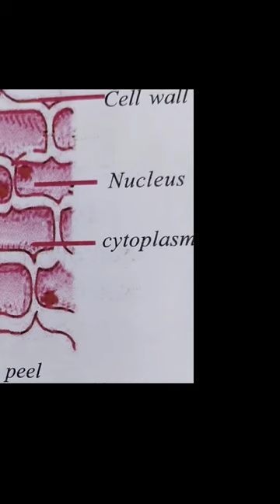onion peel cell under a microscope # shorts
# onion peel cell under a microscope